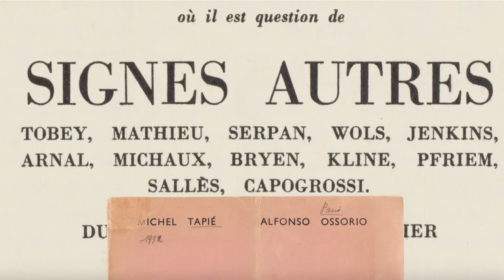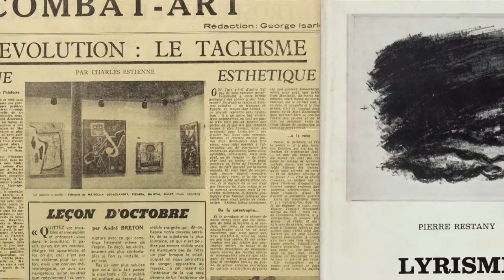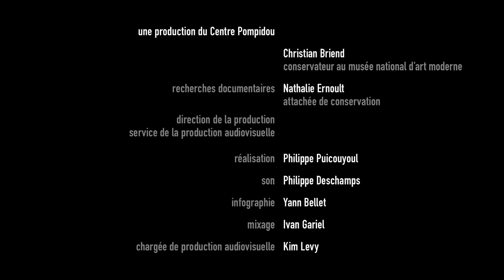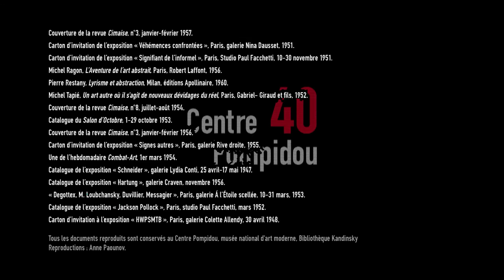LE GESTE ET LA MATIÈRE | UNE ABSTRACTION "AUTRE" PARIS, 1945-1965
Présentation par Christian Briend, commissaire de l'exposition

Exposition du 22 janvier - 16 avril 2017
Commissariat : Christian Briend, conservateur au musée national d'art moderne, assisté de Nathalie Ernoult, attachée de conservation

A l’occasion des célébrations de son 40e anniversaire, le Centre Pompidou présente à la Fondation Clément une exposition consacrée à la peinture abstraite non-géométrique, telle qu’elle s’est développée à Paris après la Seconde guerre mondiale.